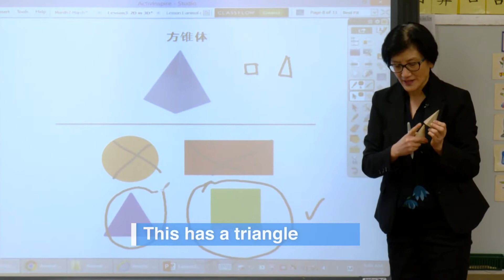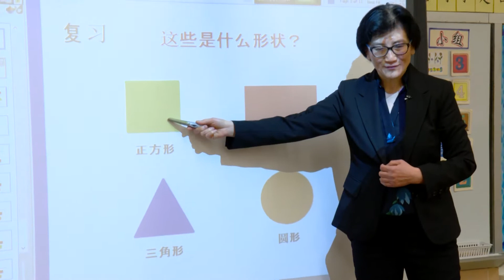Chinese Immersion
MCPS offers Chinese language immersion in which students are taught math and science curriculum content through the medium of the Chinese language. In this way, immersion students not only learn the content, but also gain knowledge of Chinese language.